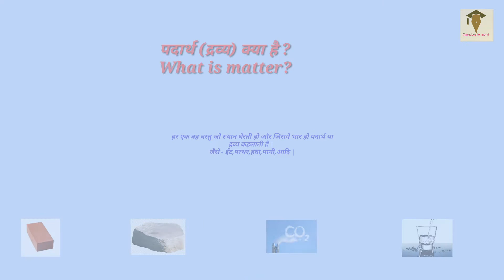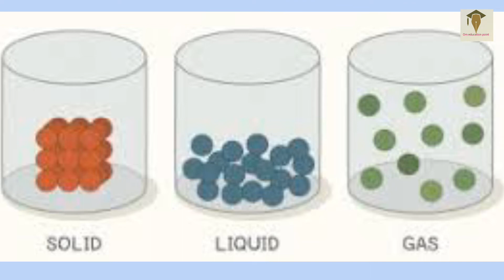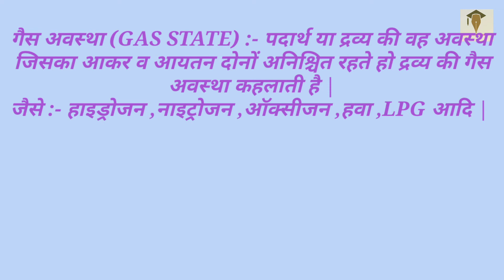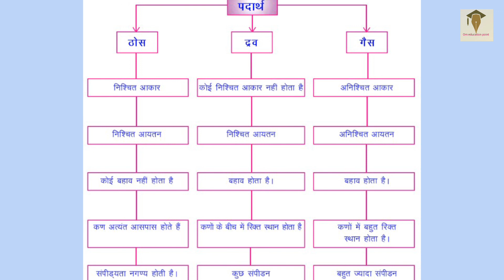What is matter